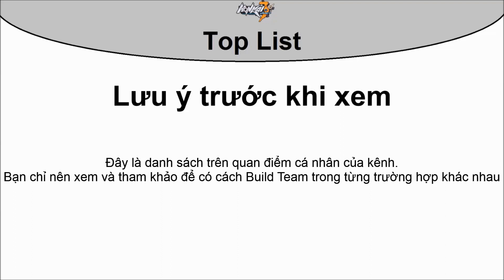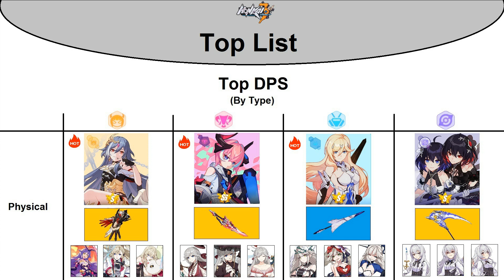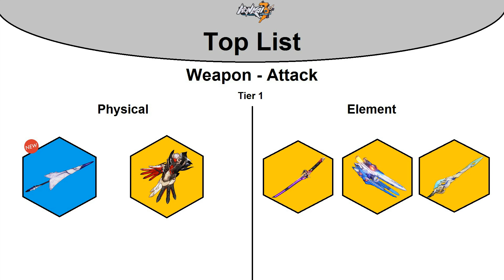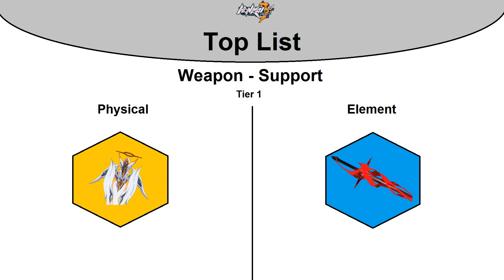Honkai Impact 3 Top List - Ver 4.7